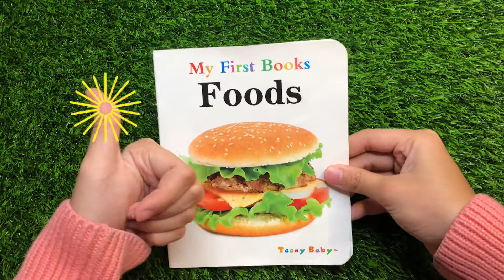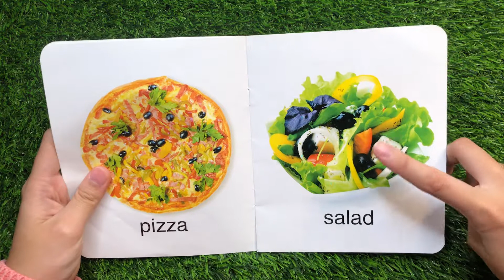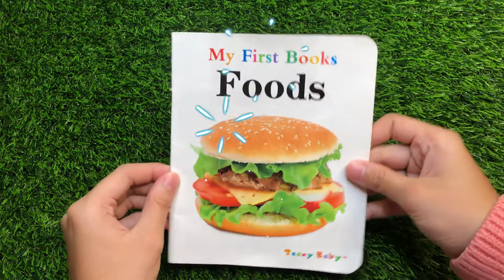My First Books Foods | Avery’s Playhouse